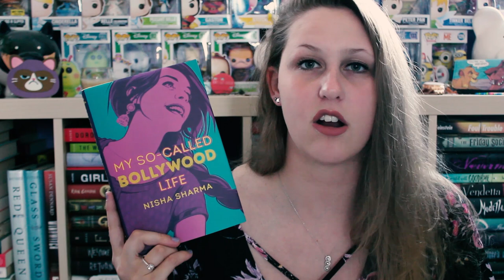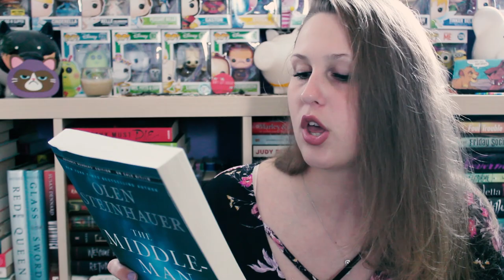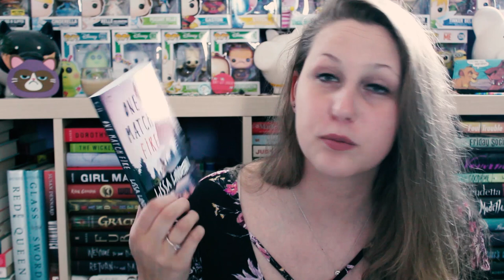SURPRISE UNBOXING #74 | FETUS JAY FRIDAY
I've read My So Called Bollywood Life (2/5 Stars) and thats it so oops